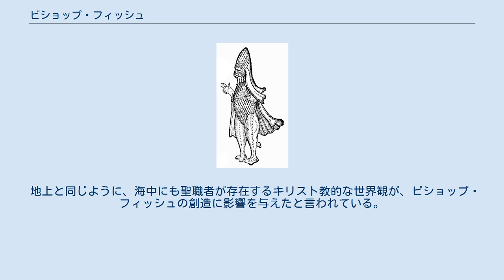ビショップ・フィッシュ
神話・伝説の魚
コンラート・ゲスナーの『動物誌』に掲載されているビショップ・フィッシュ。
 ビショップ・フィッシュ（「海の司教」の意）またはシー・モンク（「海の修道士」の意）とは、中世ヨーロッパの民話に登場する伝説の海洋生物。
 巨大な魚の姿をしているが、尾鰭が脚、胸鰭が鉤爪のついた腕のように発達しており、頭は円錐形。
人間のように直立歩行で移動する。
 ノルウェーなどでビショップ・フィッシュが浜に打ち上げられた、もしくは網にかかったと記録されている。
 スイスの博物学者コンラート・ゲスナーの著書『動物誌』には、1531年にポーランドからドイツにかけての海域でビショップ・フィッシュが捕獲されたという記録がある。
捕獲されたビショップ・フィッシュは司祭達の元へと連れてこられたが、手のような胸鰭で合図をして逃がして欲しいと訴えた。
懇願を承諾して司祭達が海へ逃がしてやると、ビショップ・フィッシュは十字を切って礼をして海原へ消えて言ったという。
 ゲスナーの『動物誌』には、ビショップ・フィッシュがイラスト付きで紹介、掲載されている。
『動物誌』に掲載されたイラストは多くの書籍で流用され、アンブロワーズ・パレの『怪物と驚異』、ギヨーム・ロンドレの『海の魚類について』、ウリッセ・アルドロヴァンディの『怪物誌』で確認できる。
 ビショップ・フィッシュの正体については諸説あり、カスザメ、セイウチ、ズキンアザラシなどの候補が挙げられている。
デンマークの動物学者、ヤペトス・ステーンストルプは、ドイツ-ポーランド海域で捕獲されたビショップ・フィッシュは巨大なイカであったという説を提唱し、両者を比較したイラストを発表した。
 地上と同じように、海中にも聖職者が存在するキリスト教的な世界観が、ビショップ・フィッシュの創造に影響を与えたと言われている。